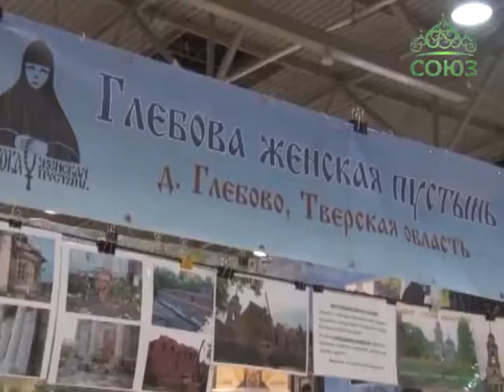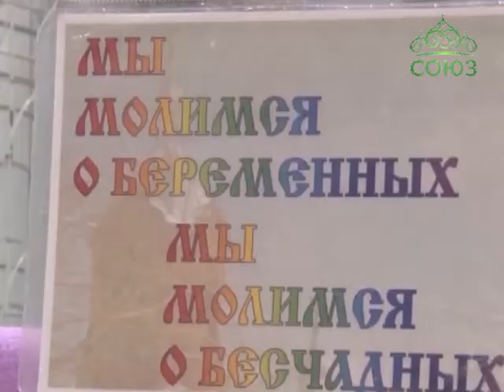Выставка-ярмарка «Дон православный»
На выставке-ярмарке «Дон православный», прошедшей в Ростове-на-Дону, в этом году было представлено почти триста экспозиций. Освященная продукция российских и зарубежных монастырей, иконы, предметы церковного обихода и многое другое, связанное с православным христианством.